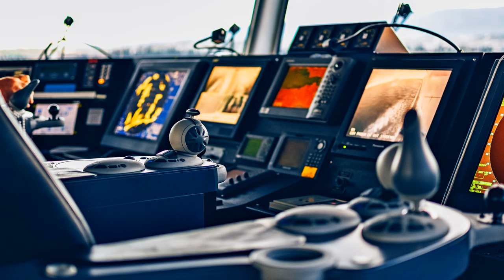4K Sea transport - relaxing video, music therapy - Transport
This 4K video shows sea transport. Listening to relaxing music will improve your well-being, mental health and reduce stress.

If you are looking for a relaxing video for your cafe, bar, restaurant, waiting room, break room to show on the built-in screens, you've come to the right place. Here you will find beautiful 4K videos for restaurants, cafes, bars, lobbies, waiting rooms, lounges, and any topic.

marinetraffic,
seawise giant,
marine traffic,
ships,
royal caribbean ships,
royal caribbean cruise ships,